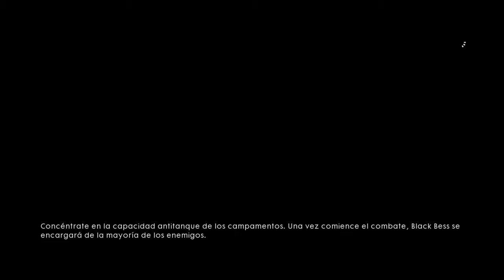Battlefield 1 Campaña Capítulo 1: "Campos de lodo y sangre" Parte 3